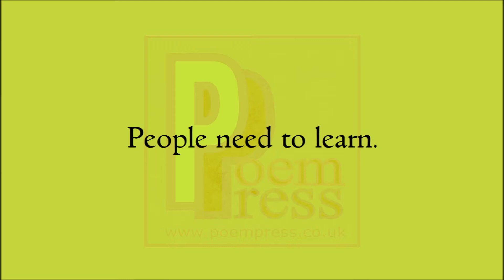Secrets of control poem by Poem Press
Poem about secrets of control.

Just like you can train a dog.
You can train a human.
It's entirely possible.
We are not bulletproof.
Minds included.
People need to learn.
About how conditioning works.
Because right now.
The majority of people.
Who do know how it works.
Have everyone trapped.
In their vicious cycle.